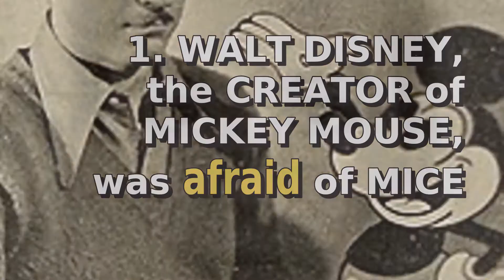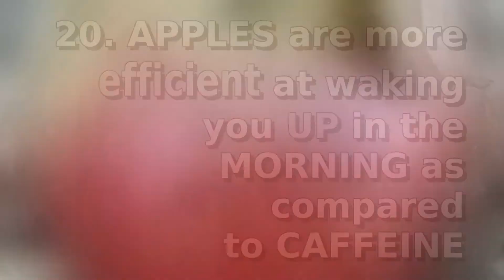Mercury is shrinking? | 20 Odd Facts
Did you know? Bank robber John Dillinger played professional baseball

In this video:
Walt Disney, the creator of Mickey Mouse, was afraid of mice
The average person has about 1,460 dreams a year. That's about 4 dreams per night
The ancient Romans considered wearing trousers the mark of a barbarian
Project Orion was a plan to use nuclear weapons to power spacecraft
The Slavonic name for God is Bog